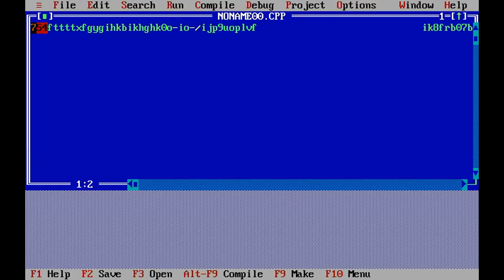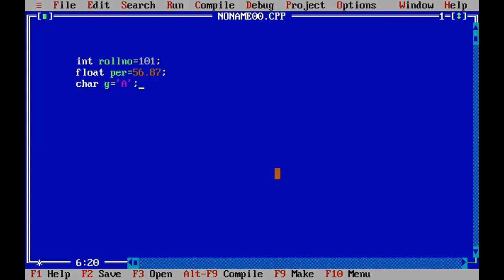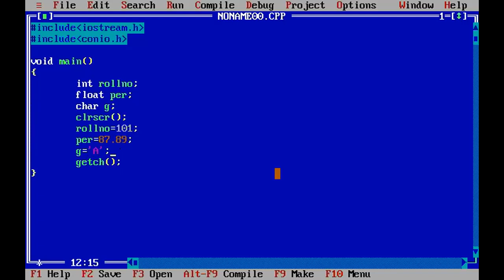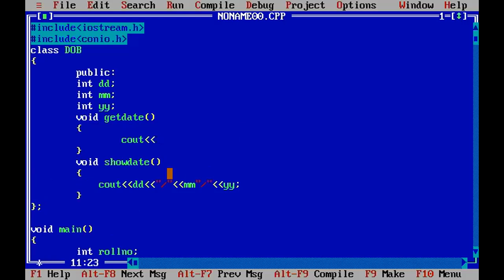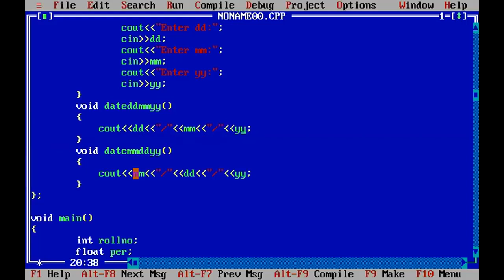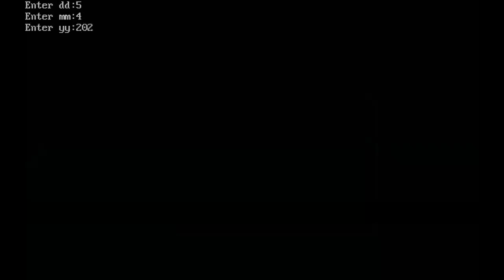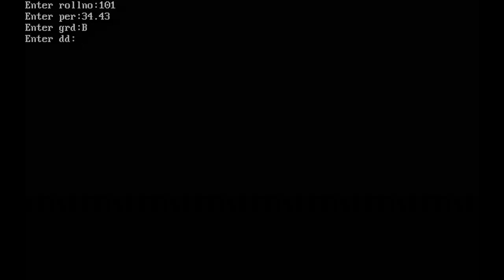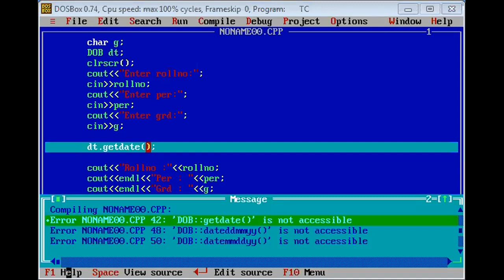C++ Unit 1- Topic 003 Example of Class and Object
Team Code Manthan